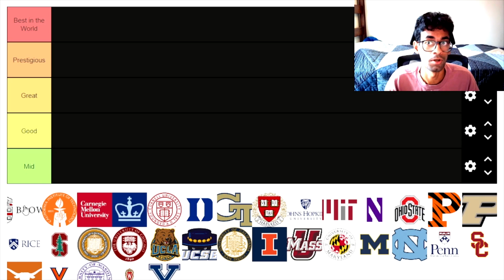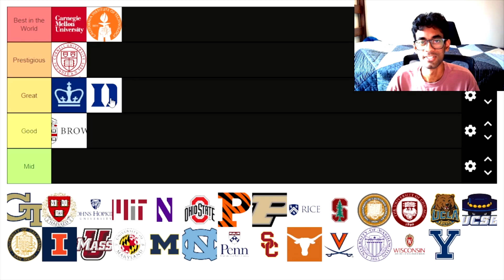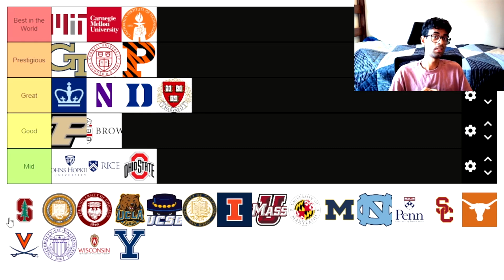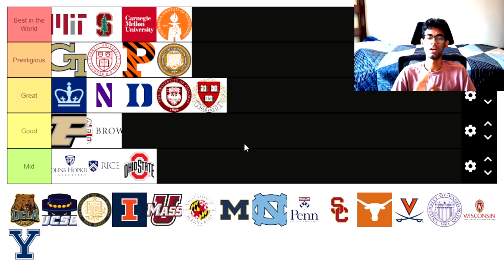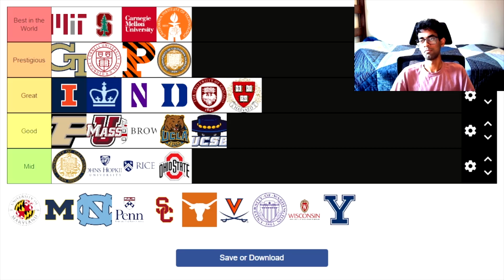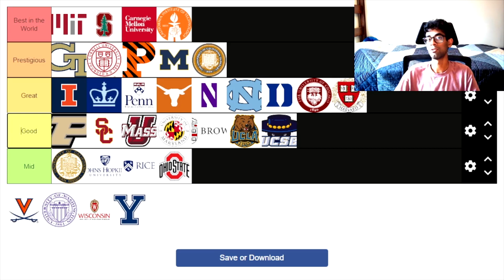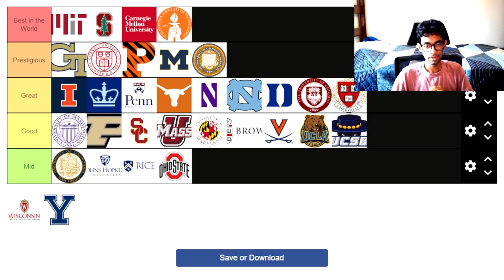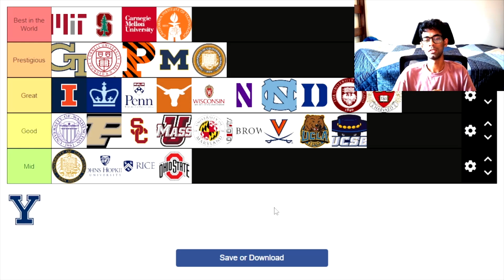TOP 30 COMPUTER SCIENCE COLLEGES (US News Rankings Tier List)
Are you looking for a job or internship? Check out CrossingZ, the best website & app to easily find jobs & internships! We tried it out and had several interview invitations within a few days!